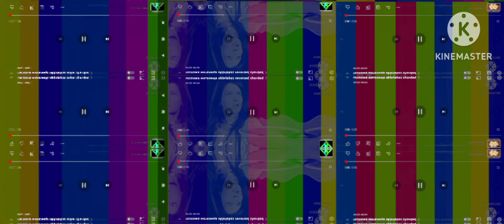госпожа метелица obkirakes color changing helium chorded